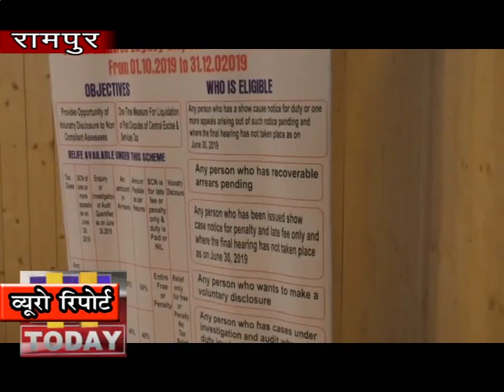20 DEC N 14 रामपुर में जीएसटी संबंधी जानकारी देने के लिए शिविर का किया आयोजन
शिमला मंडल के सौजन्य से रामपुर में सेवा प्रदाताओ और निर्माताओं को जीएसटी संबंधी जानकारी देने के लिए शिविर का किया आयोजन। शिविर में किन्नौर , रामपुर , कुमारसैन और आस पास के व्यापारियों , चार्टर्ड एकाउंटेंट और सरकारी विभागों के अधिकारियो ने लिया हिस्सा।